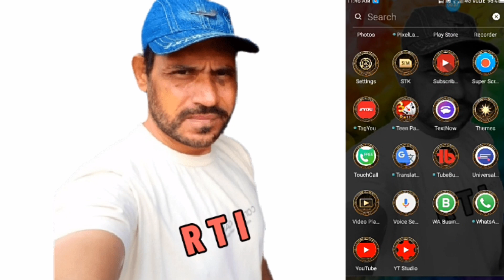Watch Time Subscriber Views Kam Kyu Hote Hai 2020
Hi doston video me maine aapko bataya hai watch time subscber views Kam Kyu Hote Hai please video puri dekhiye aapko acche se samajh me ayega